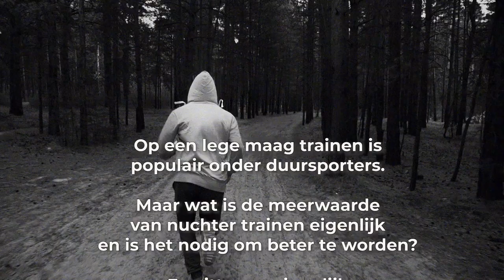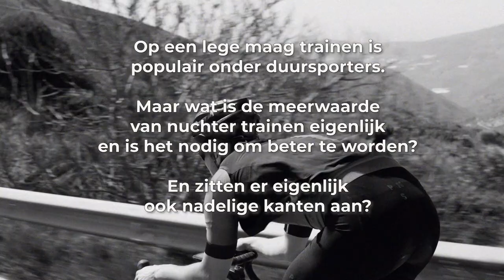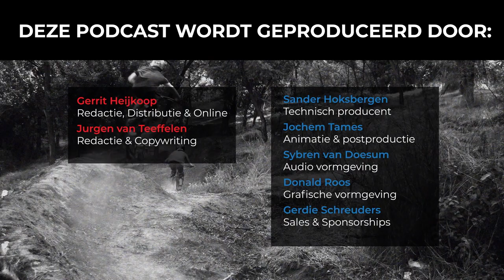#97 Nuchter trainen: zinvol of onzin? | Slimmer Presteren Podcast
Dit is de 97e aflevering van de Slimmer Presteren Podcast, over sport, onderzoek en innovatie. In deze aflevering hebben Gerrit en Jurgen het over "Nuchter trainen: zinvol of onzin?"

INLEIDING:
Op een lege maag trainen is populair onder duursporters. Maar wat is de meerwaarde van nuchter trainen eigenlijk en is het nodig om beter te worden?

En zitten er ook nadelige kanten aan nuchter trainen?

Waarom het structureel overslaan van het ontbijt niet goed voor de gezondheid is

Studie die gunstig effect van periodiseren van koolhydraatinname bij triatleten laat zien